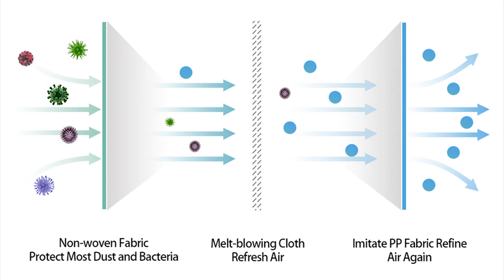NAGARAKU 3-layers non-medical mask